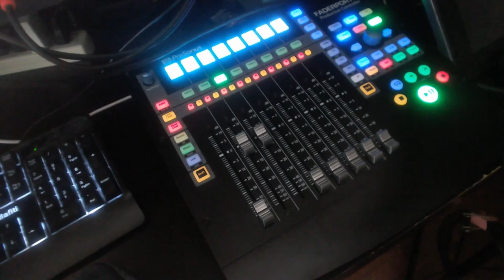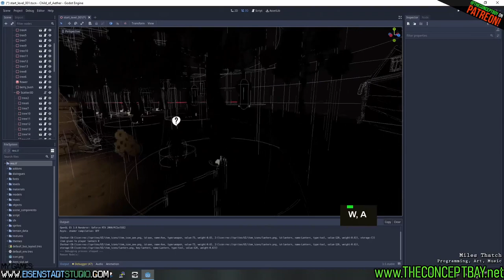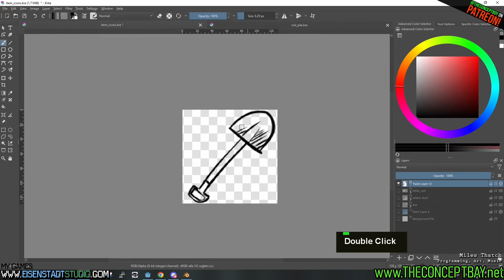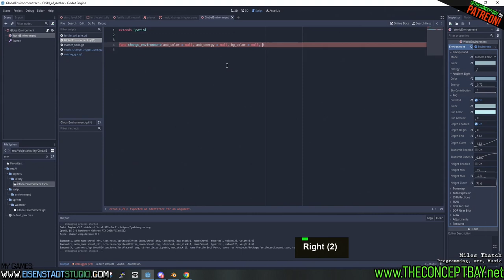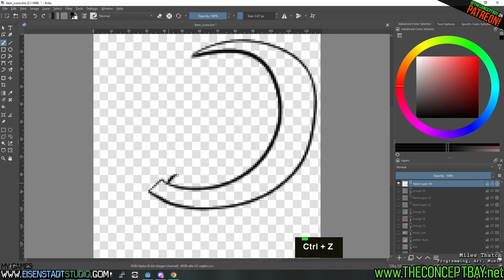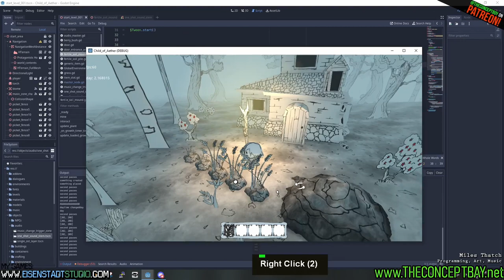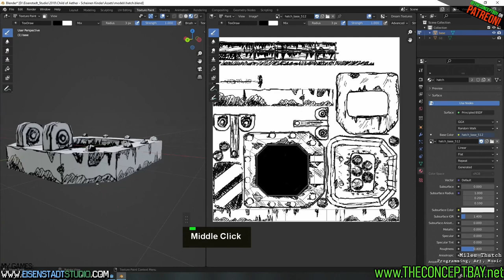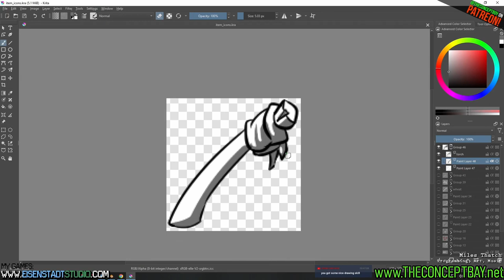Farming, Interaction, Combat, Props, Water Shader and More